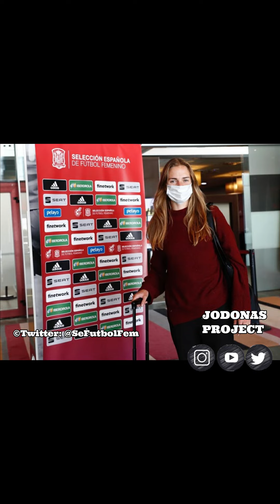FUTBOL FEMENINO NOTICIAS REAL MADRID PRIMERA VICTORIA / LA REAL SOCIEDAD SE IMPONE ANTE EL LEVANTE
NOTICIAS FUTBOL FEMENINO:
- PRIMERA VICTORIA HISTORICA PARA EL REAL MADRID
- LA REAL SOCIEDAD GANA EL PARTIDAZO ANTE EL LEVANTE
- EL BETIS SUMA SU PRIMER PUNTO...

SUMATE AL JODONAS PROJECT Y COMPARTE LOS VIDEOS DEL CANAL CON TU GENTE AMANTE DEL FUTBOL FEMENINO. NOTICIAS DE LIGA IBERDROLA Y NOTICIAS DE LOS MEJORES CLUBES EUROPEOS.